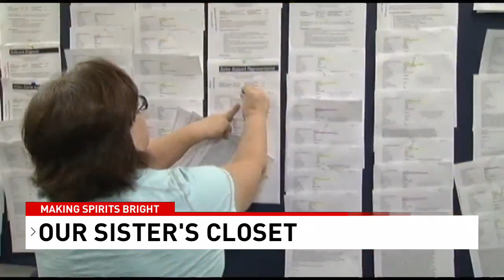Making Spirits Bright: Our Sister's Closet helps with free clothes, resume writing - NBC 15 WPMI